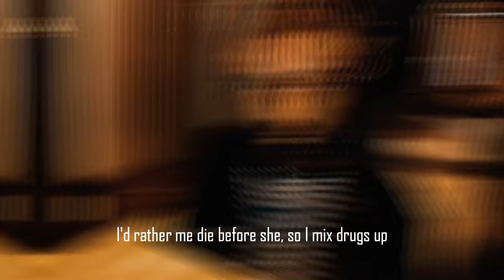XXXTENTACION - With You ft. Juice WRLD (Music Video) Prod By TonyNobody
XXXTENTACION - With You ft. Juice WRLD

Listen in SoundCloud:

Mashup by: TonyNobody

Beat by: TonyNobody

-ignore tags-
xxxtentacion 2023 new song
xxxtentacion interview
xxxtentacion documentary
xxxtentacion new album
xxxtentacion unreleased
xxxtentacion remix
xxxtentacion concert
xxxtentacion live performance
xxxtentacion freestyle
xxxtentacion shool globes
xxxtentacion reaction
xxxtentacion moonlight,
xxxtentacion sad,
xxxtentacion lil pump,
xxxtentacion 6ix9ine,
xxxtentacion changes,
xxxtentacion bad,
xxxtentacion concert,
Xxxtentacion story,
xxxtentacion skin,
xxxtentacion woah
last dude Brodie
pop smoke brodie
trip at night trippie redd
danny phantom xxxtentacion trippie redd
matt hardy trippie redd juice wrld
trippie redd drake
miss the rage mashup
miss the rage juice wrld
trippie redd supercell
last dude
jadens mind
beats by adz
rocky wrld 999
red limits
smokepurpp freestyle,
trippie redd

smokepurpp freestyle,
xxxtentacion 18 june
lil uzi vert 2023 new song
lil peep